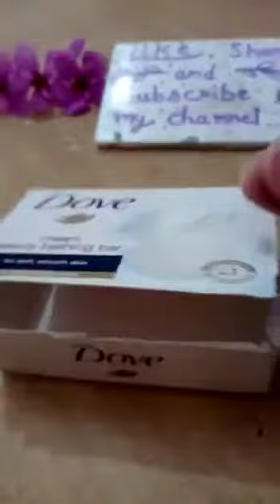Diy jewelry box from waste